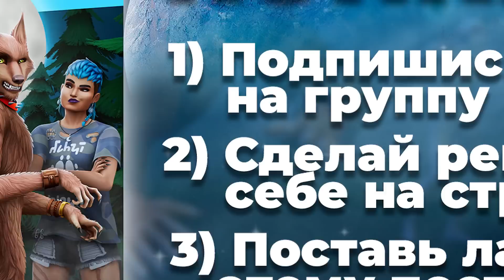ЛУННЫЕ ФАЗЫ И БЕСПЛАТНОЕ ОБНОВЛЕНИЕ - НОВОСТИ ИЗ МИРА THE SIMS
В этом выпуске мы поговорим:
1) Бесплатное обновление
2) Лунные фазы
3) Экспресс доставка
и многое другое!